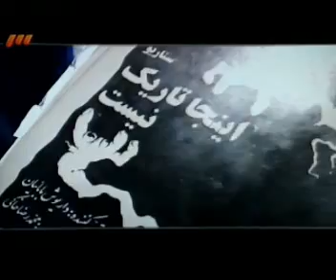here is not dark"كواليس فلم 'اینجا تاریک نیست' .mp4